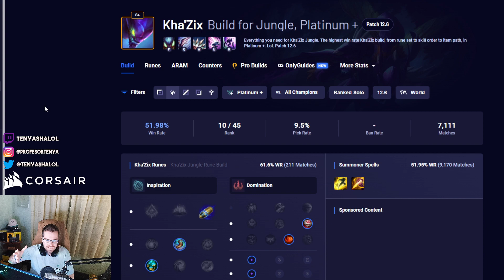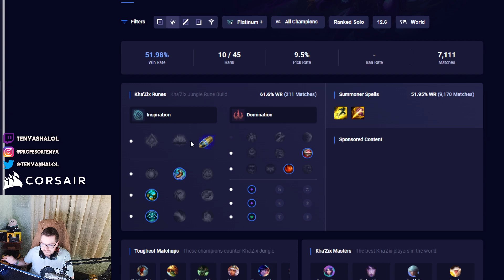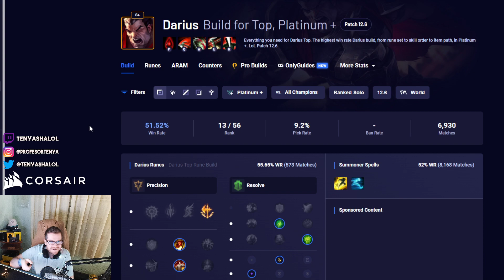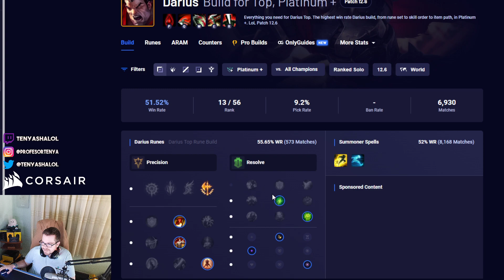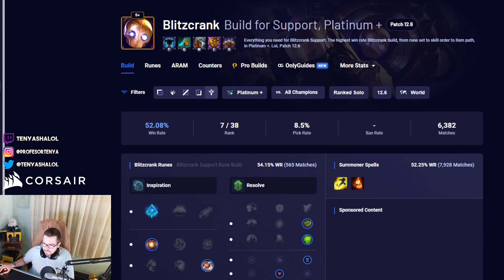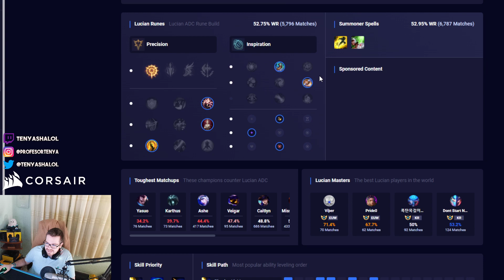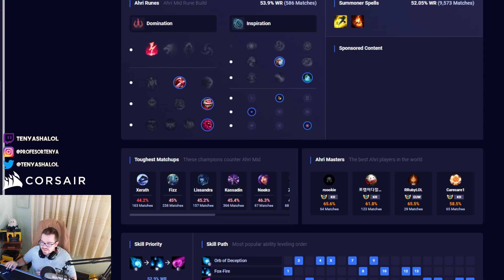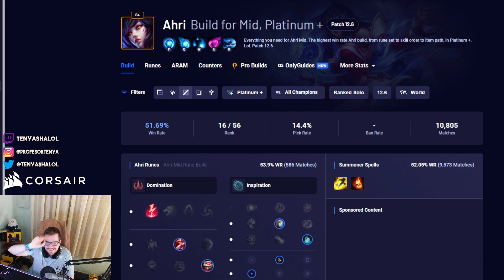CAMPEONES más ROTOS del PARCHE 12.6 | GUIA LOL